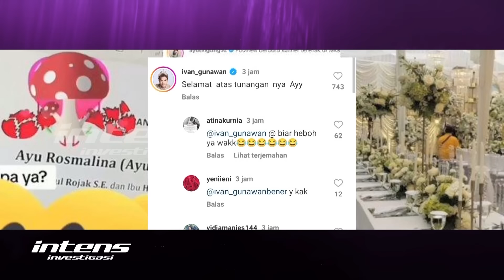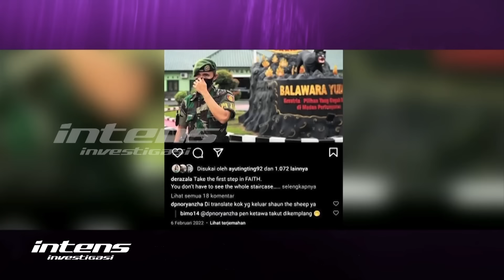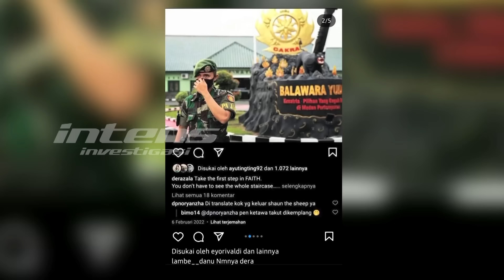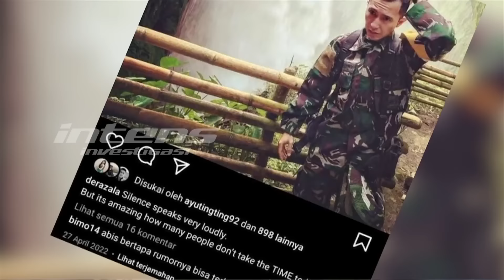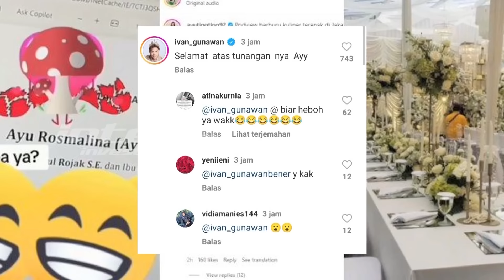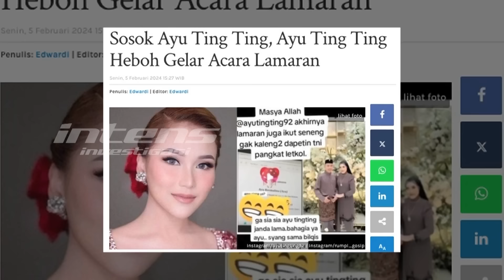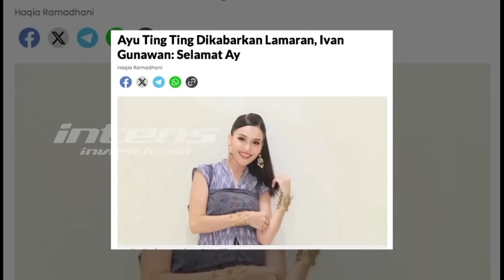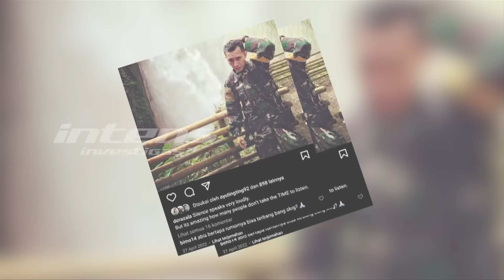Ayu Terima Anggota TNI Berpangkat Lettu Jadi Tunangan | Intens Investigasi | Eps 3387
Heboh berita Ayu Ting Ting telah dilamar oleh anggota TNI berpangkat Letnan Satu (Lettu) netizen pun dibuat penasaran oleh Ayu Ting Ting yang lebih memilih pria yang kabarnya bernama Muhammad Fardhana ketimbang beberapa selebriti yang selama ini santer dikabarkan berharap mendapatkan cinta Ayu Ting Ting seperti Boy William, Ivan Gunawan, dan sebagainya.

Seperti diketahui sebelumnya, Ayu Ting Ting sempat heboh dikabarkan dekat dengan Boy William lantaran keduanya intens bertemu bahkan membuat konten bersama dengan aura keromantisan yang amat dalam. Tak hanya itu, keduanya bahkan sampai menyentuh hal hal privat dengan saling mengunjung keluarga masing-masing;

Boy William mengunjungi keluarga Ayu, sebaliknya Ayu bertemu ibunda dan nenek Boy William yang sempat viral itu. Tapi, tiba tiba pilihan Ayu kini adalah Lettu Muhammad Fardhana. Apa sebenarnya alasan utama Ayu Ting Ting lebih memilih Muhamad Fardhana sebagai pangeran hatinya ketimbang Boy William?

Seperti apa psikolog menelisik alasan Ayu Ting Ting? Seperti apa pula respon Ivan Gunawan hingga sahabatnya yang lain atas kabar lamaran Ayu Ting Ting tersebut?